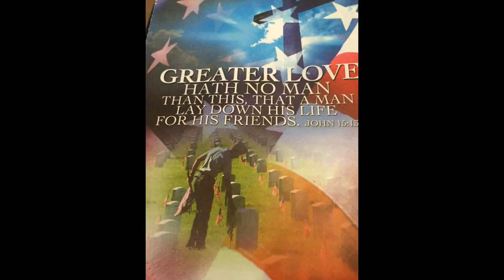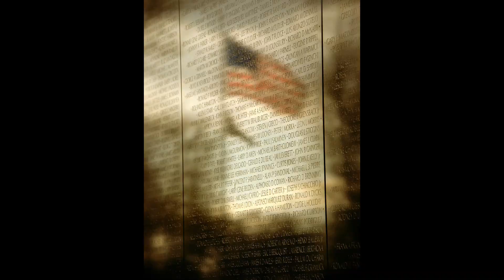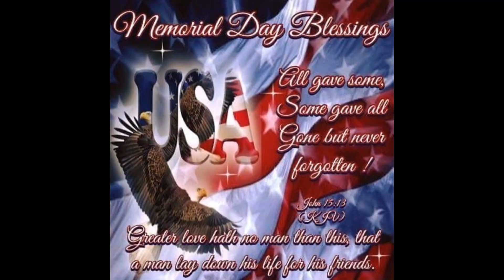No Greater Love (a Memorial Day song for you) (c) Warren Stephens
There's no greater love than a man lay down his life for his friends.  John 15:13